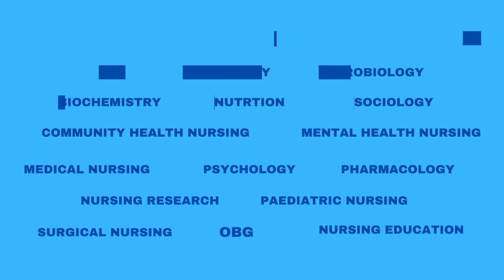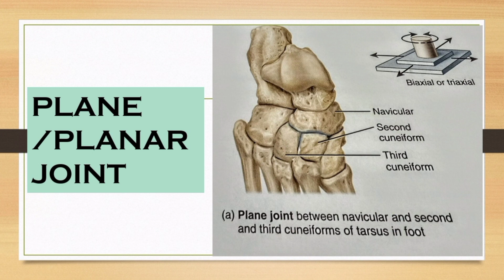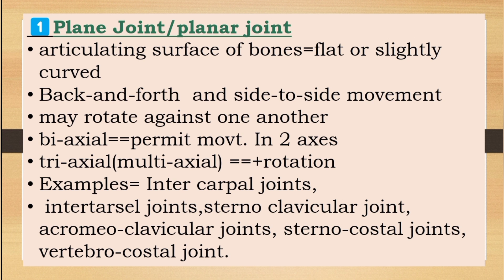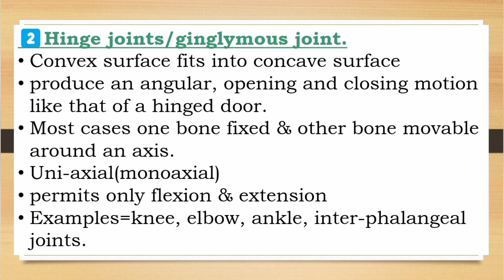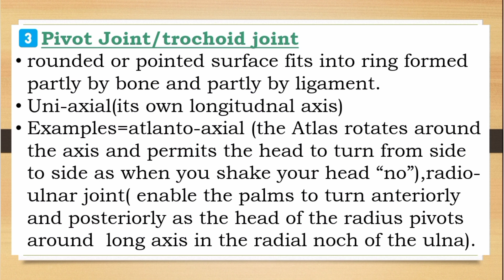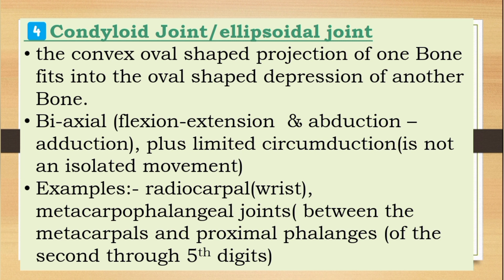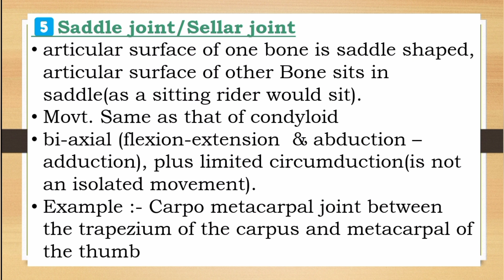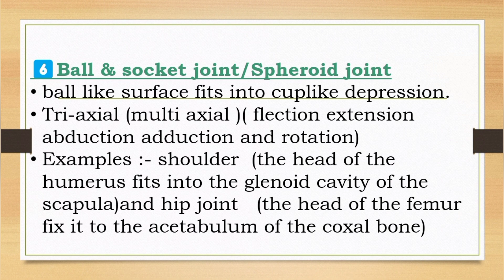Types of Synovial Joint with examples and diagram explained in malayalam/@NursesMotive